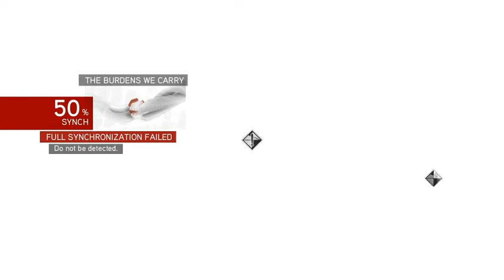Assassin's Creed Brotherhood Walkthrough [PC] - Part 25: Escaping the Castello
Part 25: Escaping the Castello

* Assassins Creed Brotherhood by Ubisoft Montreal.
This is a Blind (First Time) Walkthrough with no Commentary.